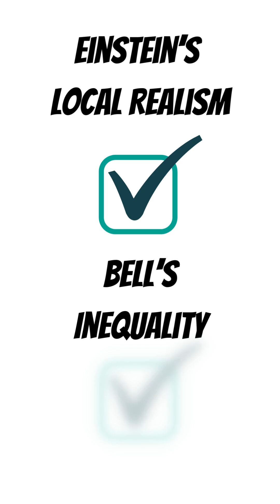➤ Quantum Entanglement: The Experiment That SHOCKED Einstein! | Bell’s Theorem Explained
Einstein called it “spooky action at a distance.” But Bell’s Theorem—and Alain Aspect’s experiment—changed everything.

What is Quantum Entanglement? This video breaks down how this bizarre phenomenon shattered classical physics and Einstein’s view of reality.

What you’ll discover:

The weird truth behind quantum entanglement

Bell’s inequality and hidden variables

Alain Aspect’s Nobel-winning experiment

Was Einstein wrong—or was he seeing deeper than we think?

Like | Comment | Share if this blew your mind!

Created by: Sanjukta Banerjee & Debmalya Roy
Voiceover : AI generated